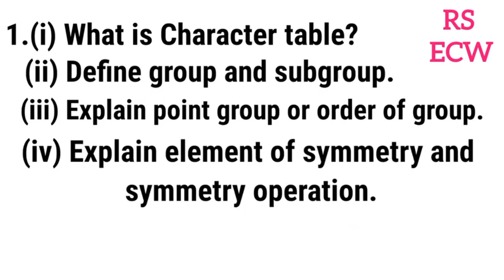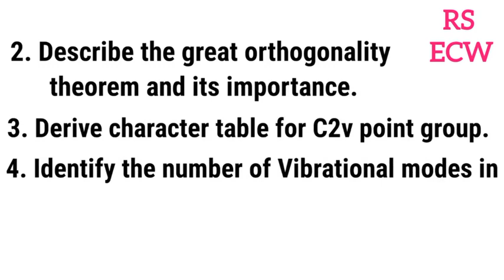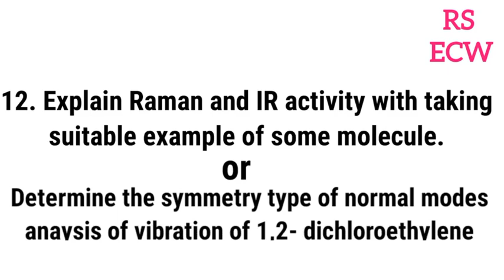MSc Semester-I Examination 2023 Symmetry & molecular vibrations Chemistry sample paper So IMPQs.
Telegram(RS ECW)

MCQs of Organic Chemistry link:-

MCQs of alcohols Phenols & Ethers link:-

MCQs of Alkyl & Aryl Halides link:-

MCQs of Aldehydes and ketones link:-

3-मेल chemistry:
Inorganic chemistry:
The branch of chemistry that deals with the study of compounds, which does not consist of carbon-hydrogen atoms in it, is called ‘Inorganic Chemistry.’
Many of the elements are technologically important: titanium, iron, nickel and copper, for example, are used structurally and electrically. Second, the transition metals form several useful alloys, with each other and with other metallic elements.

Classification of Inorganic Compounds

The Inorganic compounds are classified as:
1. Acids: Acids are those compounds that dissolve in water and generate hydrogen ions or H+ Ions. Examples of acids include Hydrochloric acid, citric acid, sulphuric acid, vinegar, etc. One example of the acidic reaction is shown below-Hydrochloric acid + water → H+ + Cl

2. Bases: A base is a type of substance or a compound that produces hydroxyl ions when kept in water. The bases like potassium hydroxide, calcium hydroxide, ammonia, sodium hydroxide produce OH- ions when dissolved in water. Potassium Hydroxide + H2O → K+ + OH–

3. Salts: As you might be familiar with the word ‘Salt’. The substances obtained as a result of the reaction between an acid and a base are called Salts. The table salt of sodium hydroxide is one of the typical examples of salts.

4.Oxides: The compounds which consist of one oxygen atom called Oxides.

Types of Reactions of Inorganic compounds:

There are four types of chemical reactions in Inorganic chemistry-

1. Combination Reactions: As it is in the name ‘Combination’, here two or more substances combine to form a product which is called a Combination reaction. For example: Barium + F2 → BaF2

2. Decomposition Reaction: It is a type of reaction where a single element splits up or decomposes into two products. For example: FeS → Fe + S.

3. Single Displacement Reactions: A reaction where a single atom of one element replaces another atom of one more element. For example: Zn (s) + CuSO4 (aq) → Cu (s) + ZnSO4 (aq).

4. Double Displacement Reactions: This type of reaction is also called ‘metathesis reactions’. Here two elements of two different compounds displace each other to form two new compounds. For example:CaCl2 (aq) + 2AgNO3 (aq) → Ca(NO3)2 (aq) + 2 AgCl (s).

Organic chemistry:

Organic chemistry is the study of the structure, properties, composition, reactions, and preparation of carbon-containing compounds. Most organic compounds contain carbon and hydrogen, but they may also include any number of other elements (e.g., nitrogen, oxygen, halogens, phosphorus, silicon, sulfur).

Types of Reactions in Organic Chemistry:

Organic reactions are reactions that occur between organic compounds.

1. Substitution Reactions:
R-X + Y → R-Y +X

Where R-X is the substrate, Y is the reagent (which can be electrophilic or nucleophilic) and X is called the leaving group. The term substitution means one group is replacing the other group.

Types of Substitution Reaction:

Nucleophilic Substitution ( SN1, SN2, SNi)
Electrophilic Substitution (SE)
Nucleophilic Aromatic Substitution (SNAr)

2. Addition Reactions:
Addition reactions can be further classified-

Electrophilic Addition
Nucleophilic Addition

3. Elimination Reactions:
These reactions can be said to be the reverse of an addition reaction, wherein a simple molecule (HX, H2O) is removed from the substrate i.e. a molecule is said to be eliminated from the substrate. Elimination reaction can be classified further into E1, E2, E1CB
4. Rearrangement reactions.
5.Molecular reactions.

Physical chemistry:

The branch of chemistry concerned with the application of the techniques and theories of physics to the study of chemical systems.

Branches of Physical Chemistry:

 Some of the branches of physical chemistry that study the problems are described below.

1. The interaction between matter and electromagnetic radiation is studied in the branch of physical chemistry known as spectroscopy.
2. The strength and shapes of chemical bonds and the manner in which the nuclei of atoms move are studied in quantum chemistry.
3. The spontaneity of a chemical reaction and the properties of chemical mixtures are studied in chemical thermodynamics.
4. Chemical kinetics deals with the feasibility and rate of chemical reactions, along with many other factors that affect the rate of reaction such as the presence of a catalyst